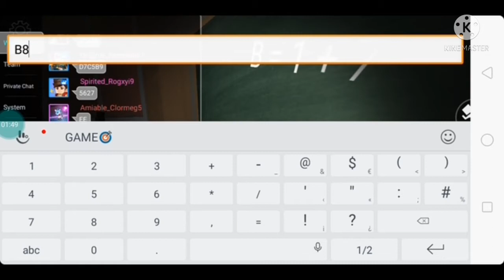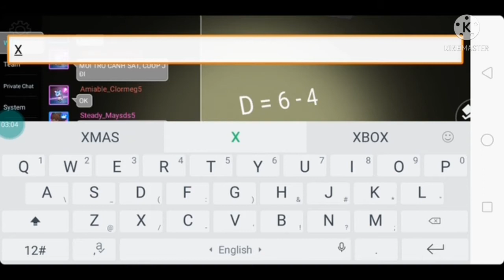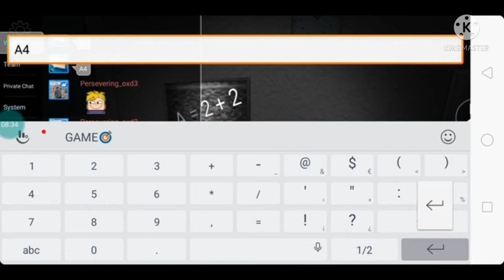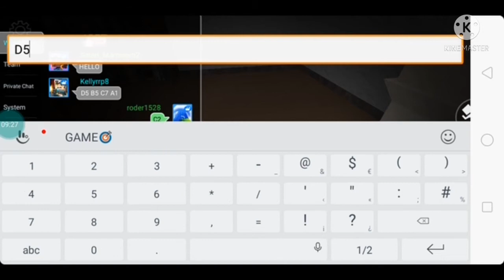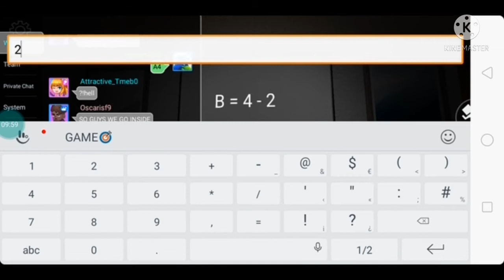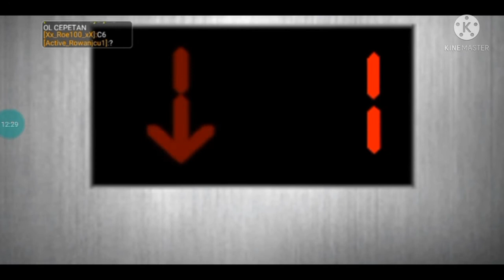Haunted School game play video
haunted school game bad was||‎@bugatti mp4